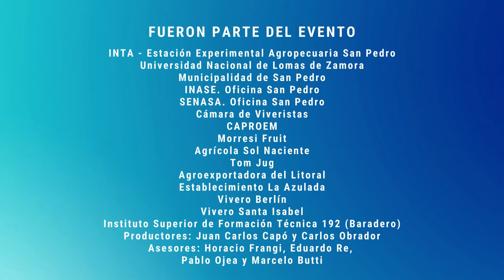Primera Vidriera Tecnológica para Universidades en el INTA San Pedro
Con el objetivo de conectar a estudiantes con la realidad productiva de una zona diversificada con predominancia de la fruticultura y el empuje de la 🏢@agrarias.unlz, se realizó los días 26 y 27 de octubre de 2023 en San Pedro. Más de 3️⃣0️⃣0️⃣ estudiantes de 9️⃣ facultades durante 2️⃣ días visitaron la Estación Experimental y empresas locales para aprender en vivo del mundo de la 🍑🍊🌱fruticultura. Rosario, Luján, San Luis, Lomas de Zamora, Corrientes, Esperanza y CABA son los orígenes de los grupos.

Fueron parte del evento:
INTA - Estación Experimental Agropecuaria San Pedro
Universidad Nacional de Lomas de Zamora
Municipalidad de San Pedro
INASE. Oficina San Pedro
SENASA. Oficina San Pedro
Cámara de Viveristas
CAPROEM
Morresi Fruit
Agrícola Sol Naciente
Tom Jug
Agroexportadora del Litoral
Establecimiento La Azulada
Vivero Berlín
Vivero Santa Isabel
Instituto Superior de Formación Técnica 192 (Baradero)
Productores: Juan Carlos Capó y Carlos Obrador
Asesores: Horacio Frangi, Eduardo Re,
Pablo Ojea y Marcelo Butti

Producción,  cámara y entrevisas: Lorena Peña
Guión y edición: Mariana Piola

Octubre 2023